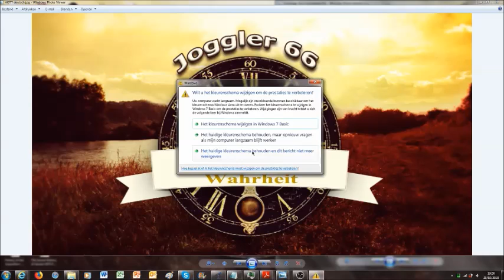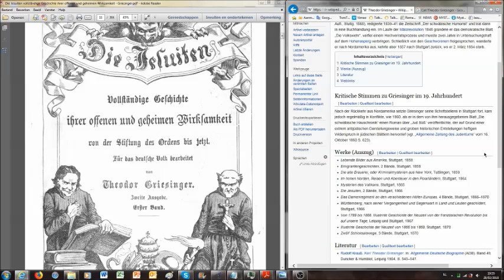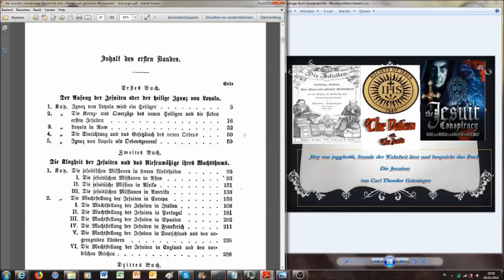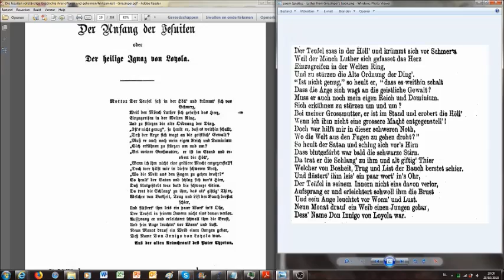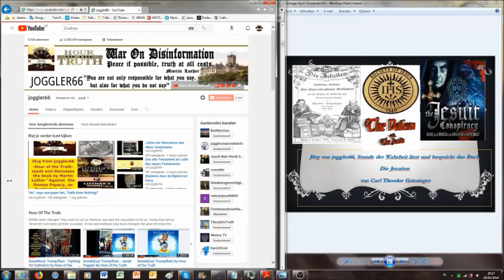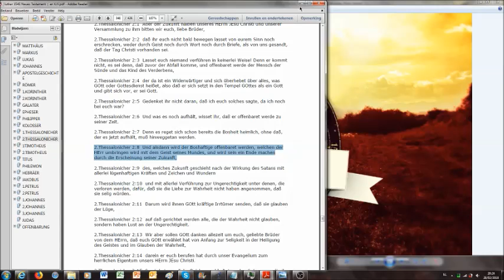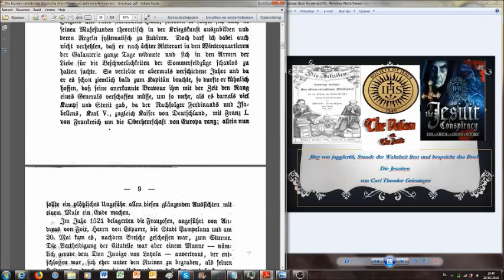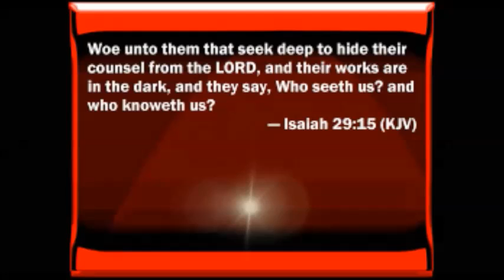Die Jesuiten: vollständige Geschichte ihrer offenen und geheimen Wirksamkeit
Dies ist der Apetitmacher der Buchlesung des Buches mit dem Titel "Die Jesuiten: vollständige Geschichte ihrer offenen und geheimen Wirksamkeit von der Stiftung des Ordens bis Jetzt."
2.Korinther 11:13 Denn solche falsche Apostel und trügliche Arbeiter verstellen sich zu Christi Aposteln.
14 Und das ist auch kein Wunder; denn er selbst, der Satan, verstellet
15 Darum ist es nicht ein Großes, ob sich auch seine Diener verstellen